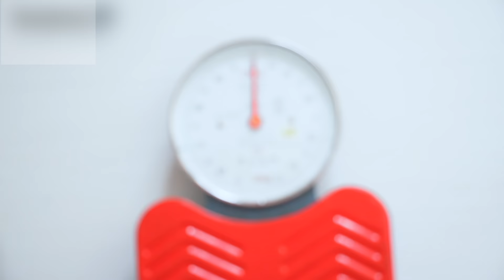매트리스 바꾸고 매일 꿀잠자요!｜마켓비 NEW 캡슐스프링 매트리스｜수면, 매트리스추천, 침실인테리어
"매트리스 바꾸고 매일 꿀잠자요!"
가성비 좋다고 입소문난 마켓비 베스트셀러👍🏻
😴보드라운 촉감부터 푹신함까지
다 갖춘 NEW 캡슐 스프링 매트리스에요.
# 고급 니트원단 소재로
피부가 예민한 분들도 안심하고 사용하기 좋아요.
# 7회전 독립형 스프링으로
꼼꼼하게 무게를 분산시켜
놀라운 탄성감을 느낄 수 있죠.
🥇최고급 소재와 기술로 제작한
합리적인 가격의 NEW 캡슐 스프링 매트리스를
지금 바로 마켓비에서 만나보세요!